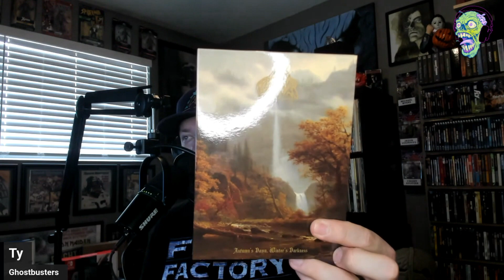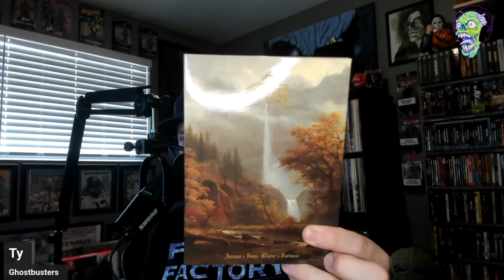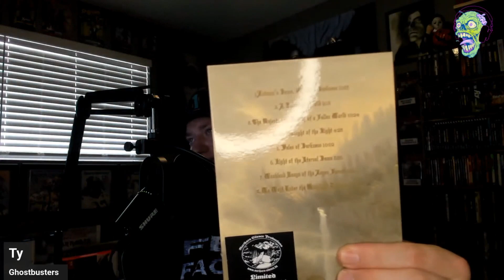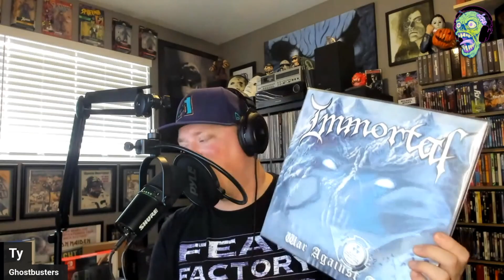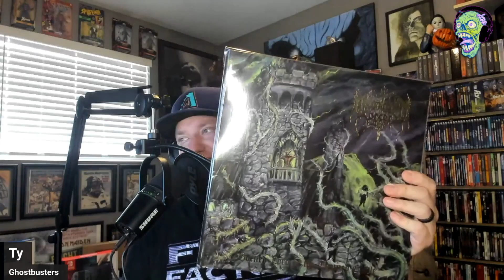My FAVORITE Black Metal Albums of 2023!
0:00 Intro
1:46 Fathomage - Autumn's Dawn, Winter's Darkness
3:33 Blackbraid - Blackbraid II
7:40 Immortal - War Against All
9:43 Vargrav - The Nighthold
11:20 Moonlight Sorcery - Horned Lord of the Thorned Castle
14:45 Mortuary Drape - Black Mirror

I'm talking about some of my favorite black metal releases of 2023! We cover Immortal, Fathomage, Moonlight Sorcery and more!!